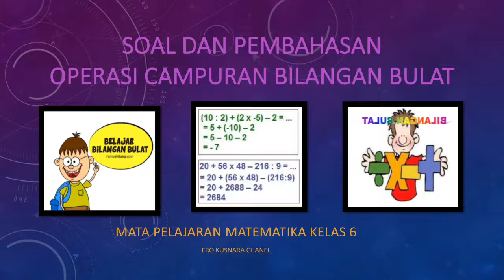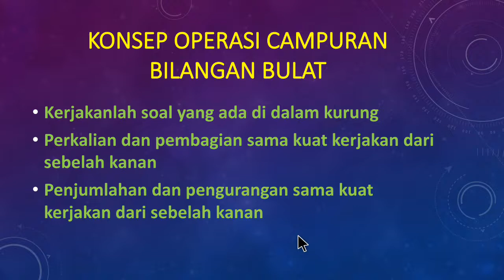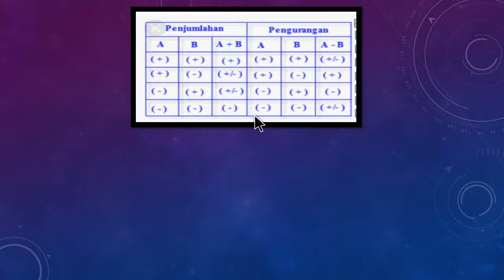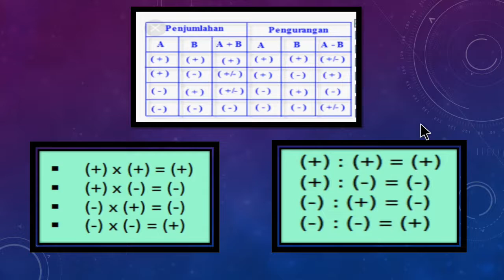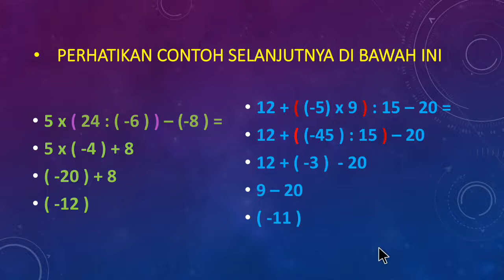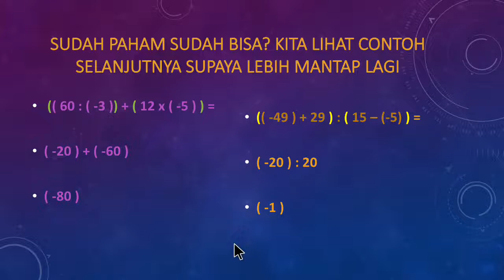Soal dan Pembahasan Operasi Hitung Bilangan Bulat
Mata pelajaran matematika kelas 6 Sekolah Dasar Kurikulum 2013, membahas tentang operasi hitung campuran bilangan bulat,